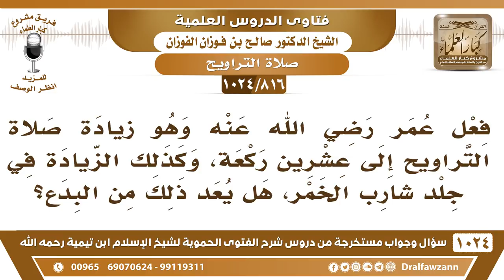[816 -1024] هل يعد زيادة عمر رضي الله عنه في صلاة التراويح إلى عشرين ركعة، هل يعد ذلك من البدع؟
-[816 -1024] السؤال: فعل عمر رضي الله عنه وهو زيادة صلاة التراويح إلى عشرين ركعة، وكذلك الزيادة في جلد شارب الخمر، هل يعد ذلك من البدع؟
الجواب: أعوذ بالله! فعل عمر من البدع؟!  عمر من الخلفاء الراشدين والرسول صلى الله عليه وسلم يقول: «عليكم بسنتي وسنة الخلفاء الراشدين» وعمر ثاني الخلفاء الراشدين رضي الله عنه وأرضاه وزيادة التراويح؛ لأن الرسول ما حدد، الرسول حث على قيام رمضان ولم يحدد ما حدد حدًا وقال صلوا عشرين ركعة صلوا عشرًا صلوا خمسا ما قال شيئا، قال: «من قام رمضان إيمانا واحتسابًا» ولم يحدد فعمر أخذ بالإطلاق؛ لأن الرسول أطلق قيام رمضان وهو من الخلفاء بل هو ثاني الخلفاء الراشدين فعمله سنة أوصى الرسول صلى الله عليه وسلم بالأخذ بسنة الخلفاء الراشدين. وكذلك الزيادة بالحد على الخمر سببه أن الناس تمادوا في الخمر والرسول لم يحدد جلدات الخمر، وإنما يقول الراوي «جلد نحوًا من أربعين» ولم يقل لا تزيدوا على أربعين فلم يحدد جلدات عليه الصلاة والسلام، فكان للزيادة مدخل لأجل المصلحة والردع وهذا بإجماع الصحابة الذين استشارهم عمر رضي الله عنه.

للاشتراك في قناة الشيخ صالح الفوزان
سؤال وجواب من شرح الفتوى الحموية ( 1024 ) مقطع

للاستفسار والإقتراحات والدعم
رئيس الفريق
لمشروع كبار العلماء